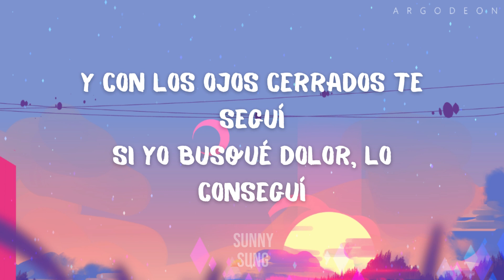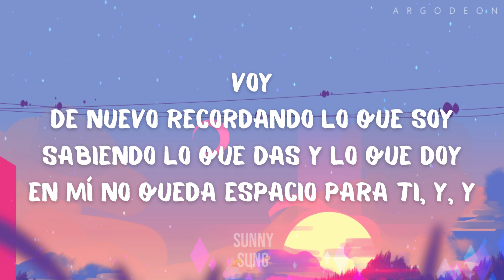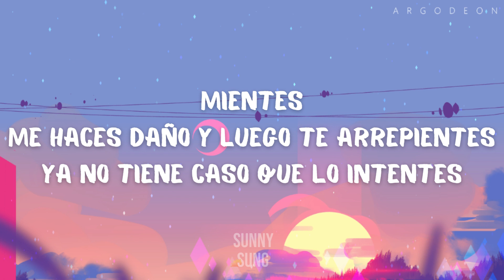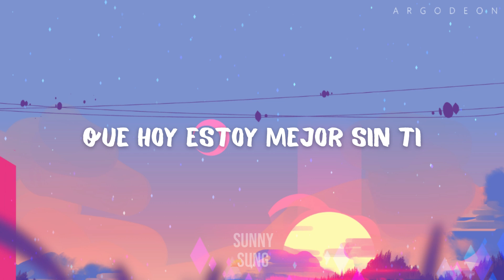☀️Mientes-Camila(LYRICS-LETRA)☀️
🎵Mientes-Camila

🎤Tú llegaste a mi vida para enseñarme
Tú supiste encenderme y luego apagarme
Tú te hiciste indispensable para mí
Y con los ojos cerrados te seguí
Si yo busqué dolor lo conseguí
no eres la persona que pensé, que creí, que pedí

Mientes
Me haces daño y luego te arrepientes
Ya no tiene caso que lo intentes
No me quedan ganas de sentir
Llegas cuando estoy a punto de olvidarte
Busca tu camino en otra parte
Mientras busco el tiempo que perdí

Que hoy estoy mejor sin ti
Voy de nuevo recordando lo que soy
Sabiendo lo que das y lo que doy
En mí no queda espacio para ti
Y el tiempo hizo lo suyo y comprendí
Las cosas no suceden porque sí